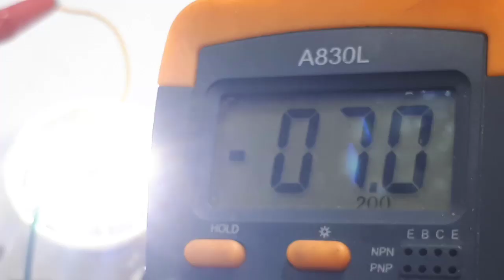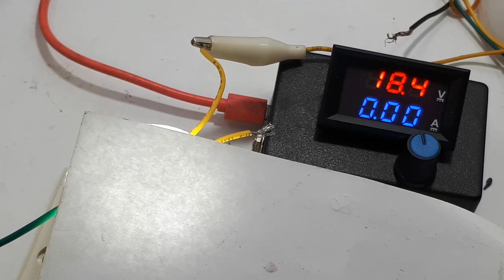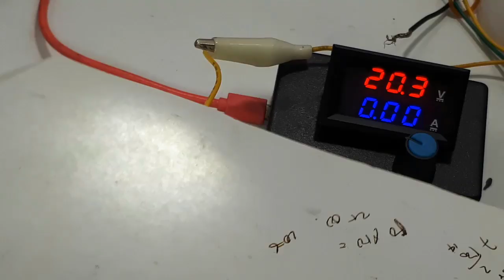Kenapa Bulb Led Murah Sekali Ide Kreatif DIY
Video ini menerangkan kenapa bulb led ada yang harganya murah sekali. Contoh disini ksusus yang 3W, harganya sampai 3000/pcs.
Dibandingkan yang lain harganya bisa 5 atau 10 kali lipat.
Sebetulnya kelemahan dari led bulb murah cuma satu yaitu cahaya sedikit berkedip, artinya kedipnya terlihat.